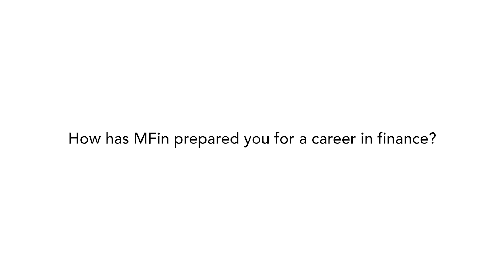MFin Student Experience: Preparing For A Career In Finance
Watch to see how MIT Sloan's Master of Finance program helped Laura Londardi prepare for her career in finance! Learn more below.

Are you a high achiever seeking a rewarding career in finance? If so, continue your exploration of MIT Sloan's rigorous and quantitative Master of Finance degree below.

For MORE VIDEOS including application tips, information sessions, webinars and student experiences, browse our playlists

We look forward to introducing you to MIT Sloan School of Management's Master of Finance program.